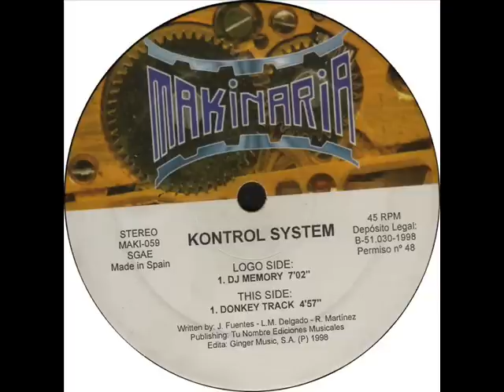Kontrol System - DJ Memory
Label: Makinaria Records
Released: 1998
Style: Makina
Written-by: J. Fuentes, L. M. Delgado & R. Martinez